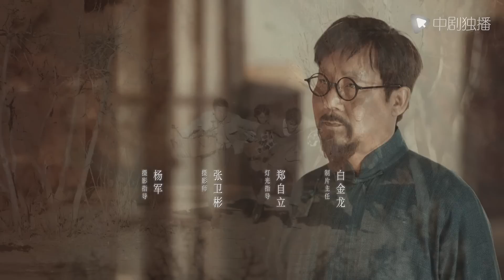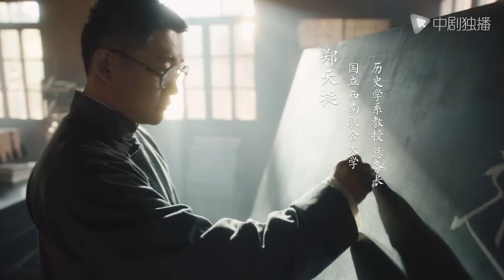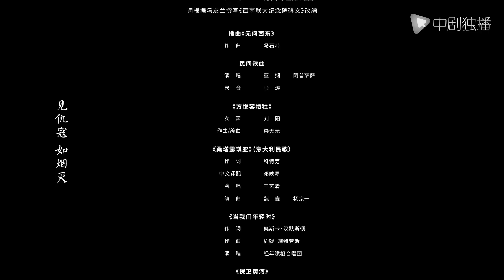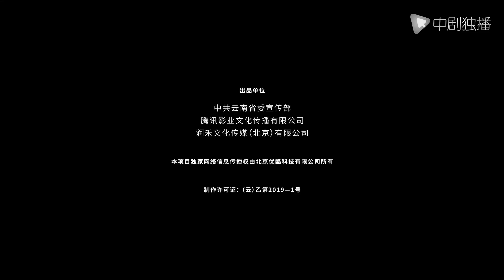战火中的青春 | 西南联大 第29集（王鹤棣、周也、王劲松 领衔主演） | Youth in the Flames of War EP29